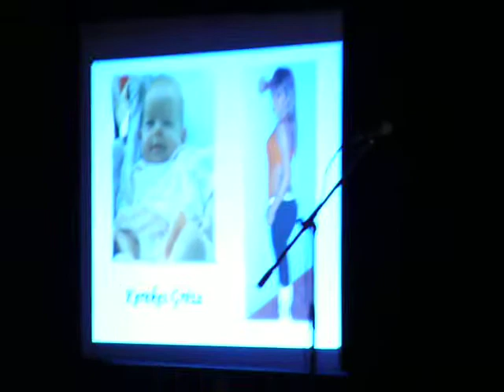Kerekes Gréta szalagavatója 2008.11.28.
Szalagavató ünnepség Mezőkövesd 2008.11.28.